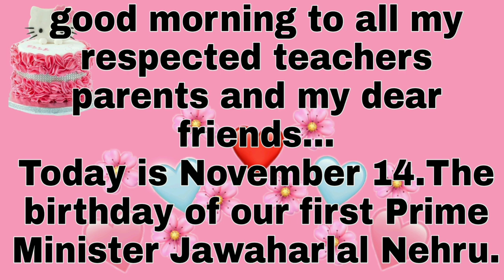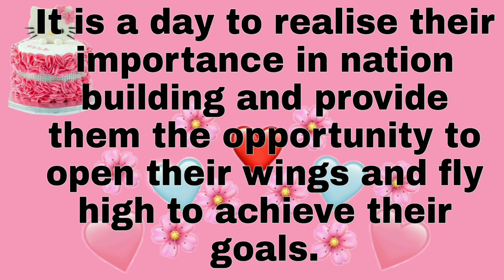Childrens Day Speech In English 2020|Latest Childrens Day speech November 14